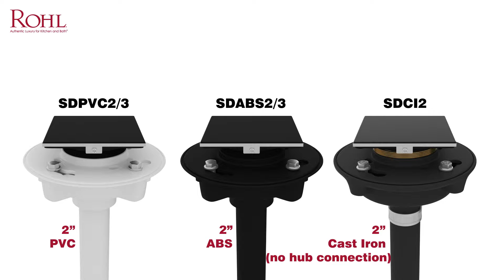ROHL Decorative Shower Drains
The ROHL Decorative Drain Series includes four decorative square shower drains to add the finishing touch to any custom shower. The Weave, Matrix, Mosaic and Petal are inspired by geometric forms and nature. Crafted from solid brass construction with a flush grill and no visible screws, these decorative drains are functional, while enhancing the style of any bathroom. Each 5” x 5” drain is available in Polished Chrome, Polished Nickel, Satin Nickel, Tuscan Brass, English Bronze and Inca Brass finishes to coordinate with the complete line of ROHL Faucets and Shower Systems.

ROHL also offers a replacement drain trim option featuring a clog-free strainer. Made from Stainless Steel construction, the replacement drain stops unwanted hair and other unwanted material from clogging the pipes. To clean the drain, simply flip the top and remove unwanted debris. Compatible with industry standard replacement drains